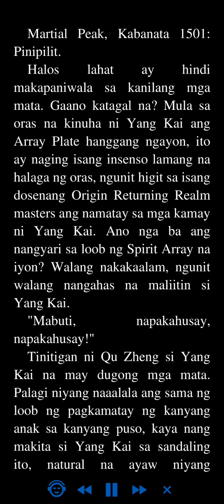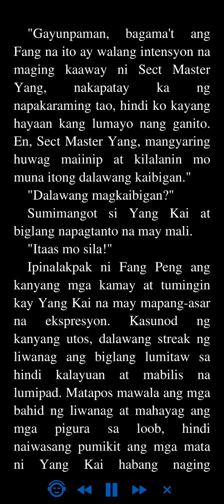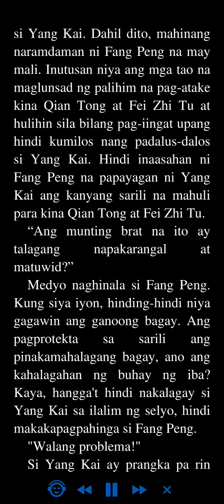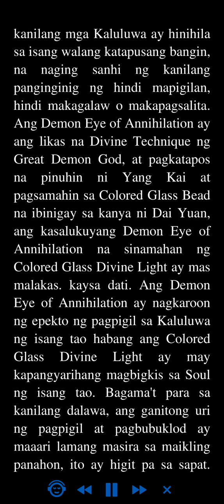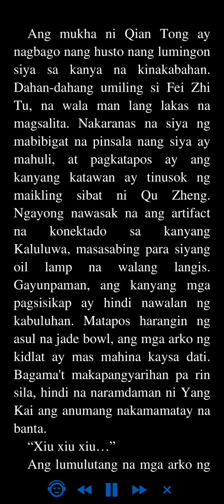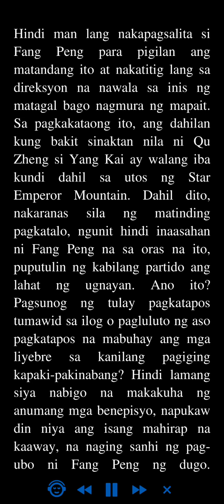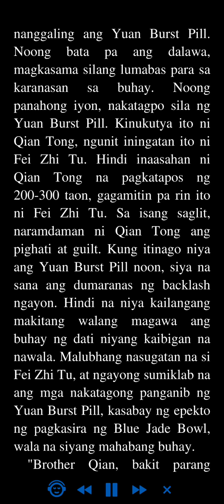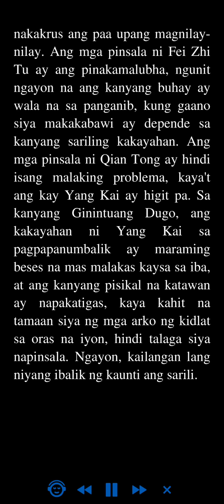Martial Peak: Kabanata 1501 - 1504